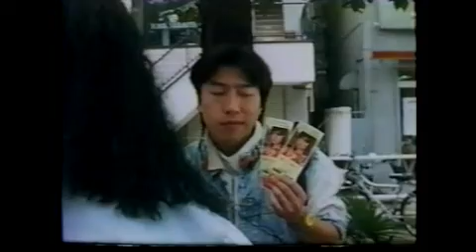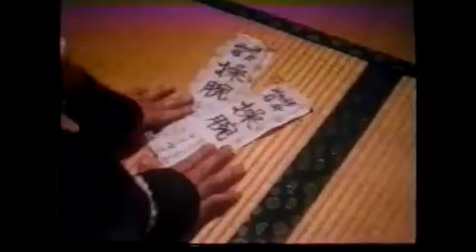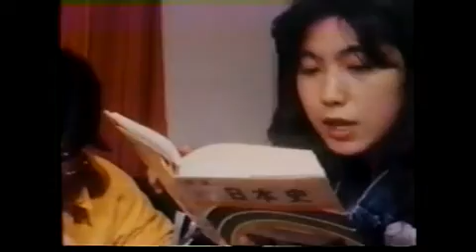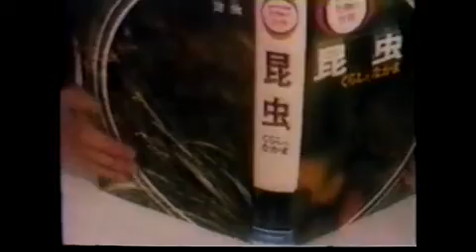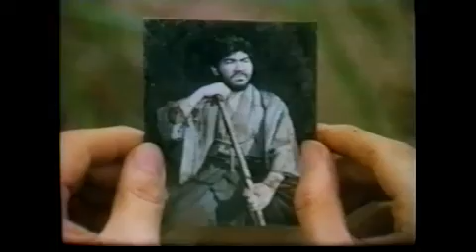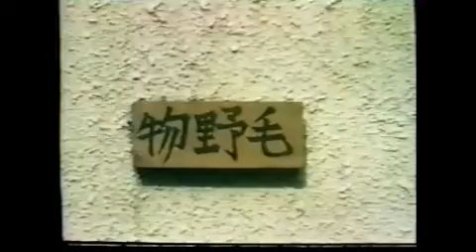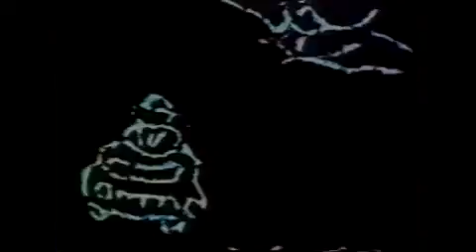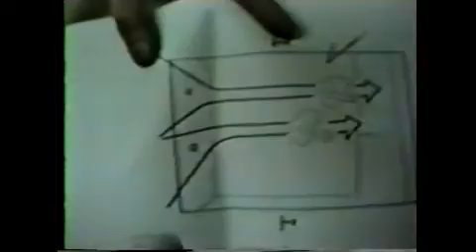MY SIDE KICK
バブルど真ん中の作品です。
おまけに監督の須賀さんは慶応です。
もう、九州の田舎国立とはケタが違います。
まぁ、当時の学生が創る映画といえば金がないのが相場なのですが、
この作品はそんなことは微塵も感じさせません。
まず、長い。
おそらく8ｍｍだとこんな長い作品のロールはぐしゃぐしゃになってしまうので、
16ｍｍで撮られたものだと思います。
たかくらはこれを最初に観た時に環境の違いを実感させられました。
単に長さだけではなく、
これだけの尺の作品を制作する資金調達力、
出演者の数、ヒロインの質、スタッフの動員力などなど学生離れしています。
あの、天才庵野秀明ですら30分の作品をなかなか完成させられず監督をクビになった経験すらあります。
最期まで完成させる、それでいて視聴に耐え得る。
立派と思うと同時にたかくらが最も羨んだ作品です。

一時期、映画の道を目指しその気になっていた時期もあったのですが、
周りの大人たちからは「福岡でもできる」「無理して上京する必要はない」と、
尤もらしく言われまくりました。
9年前の高校受験の時といっしょです。
しかも相手は親や親戚といった素人ではなく、
教授助教授といった社会的にある程度権威のある人たちです。
あれから40年経って自身を振り返って自信を持って言えます。
大人たちの説教は全てウソです。
いや、彼らたちは若者を騙そうという気持ちではなっかたのだと思います。
しかし彼らたちが知っているのは自分たちが生きてきた環境であって、
これから私たちが生きていく環境ではないのです。
だから彼らの推測や思い込みは結果ウソになる可能性が非常に高いのです。

権利関係がどうの、コンプライアンスがどうのとつまらないことを気にして
大人の真似事しかできない世代の人たちに是非とも観ていただきたい作品です。
ちなみに須賀監督は今でも映像の世界で活躍されているようです。
劇場映画のみならずCM、ゲームのオープニング動画、
意外なところで監督の作品をすでに目にしている人も多いかもしれません。

一度っきりの人生、結局やったもん勝ちなのだと思います。